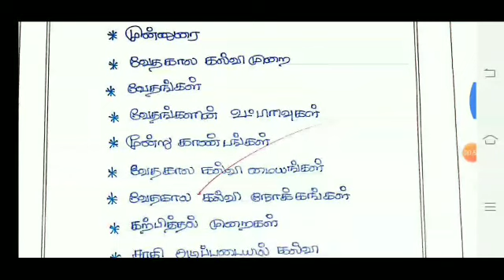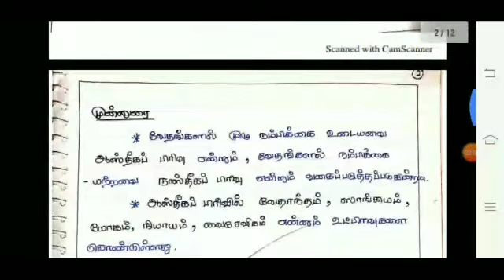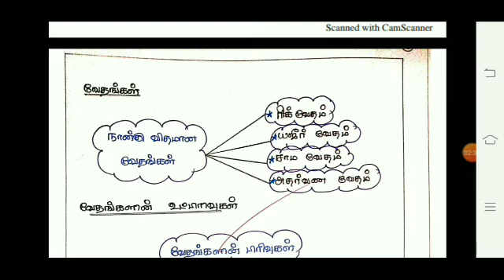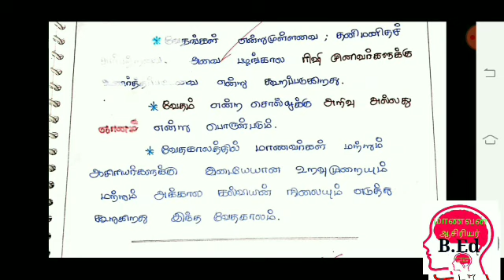#B.Ed I Year#Paper#presantation#ExamTips# தற்கால இந்தியாவும் கல்வியும#TamilMedium#2020#S.SARAVANAN#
#B.Ed I Year#Paper#presantation#ExamTips# வேத கால கல்வி
முறைTamilMedium#2020#S.SARAVANAN#

25.B.Ed I-Year# சமத்துவமின்மை வகைகள் நிகழ்கால இந்தியாவும் கல்வியும்# மாணவன் ஆசிரிய